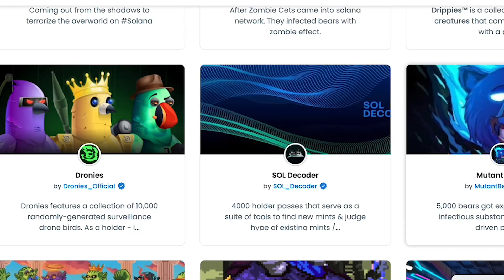WHAT IS SOLANA SUMMER?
If you've been on twitter you will have seen "Solana summer" touted everywhere. In this video, I break down what I believe to be the reeason for Solana summer, why it's good for the NFT space and why I think it should be embraced.